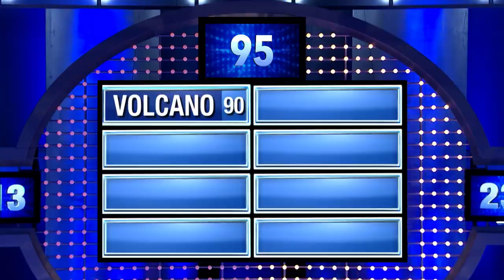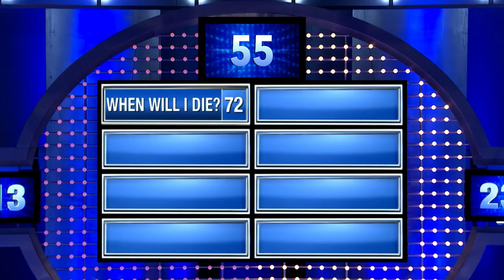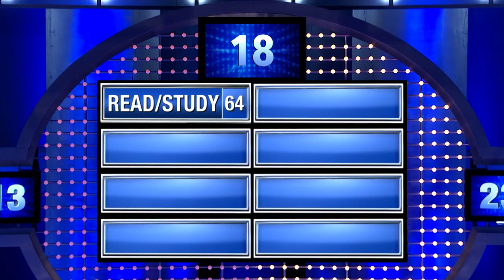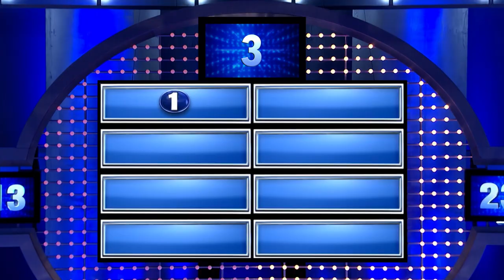100 Sudden Death questions. Can you ace this??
Test your Family Feud skills with these 100 tie-breaking questions! Steve Harvey bets no one can get more than 80% of them right! Share your score in the comments!

CHAPTERS:
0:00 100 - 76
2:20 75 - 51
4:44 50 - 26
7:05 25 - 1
9:35 Party Time

Associate Producer: Kaitlyn Conners

► FamilyFeud.com